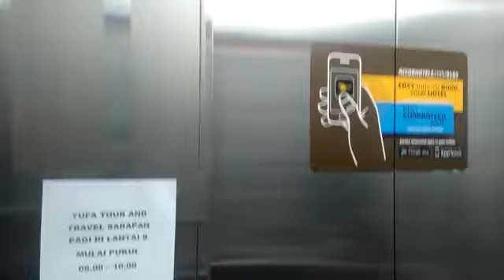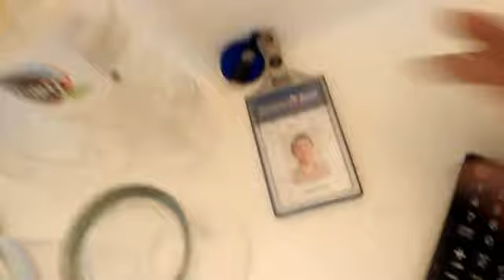VLOG || Perjalanan Dinas Gajelas